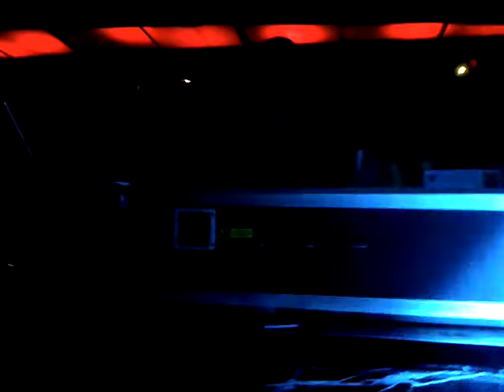Richie Hawtin - (Final) State Buenos Aires 01.06.12